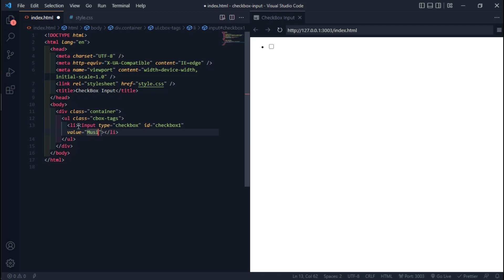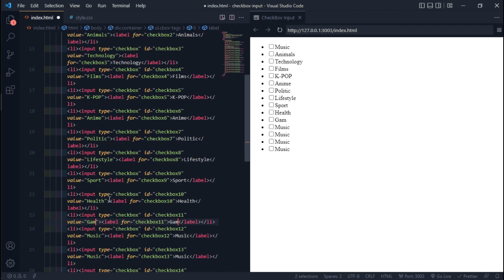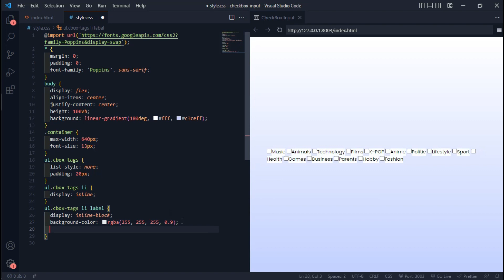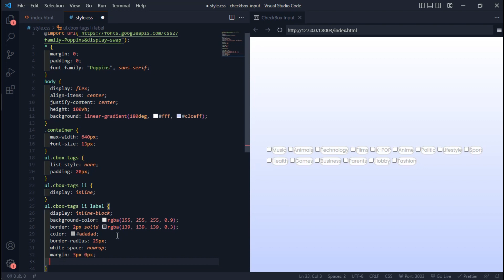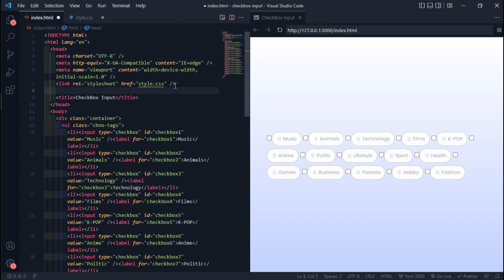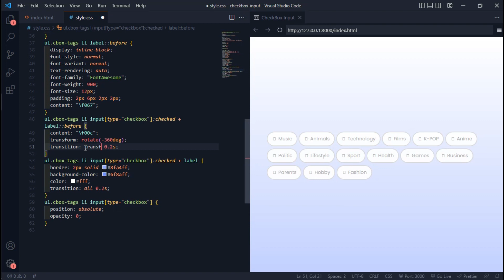How To Create CheckBox Tags Input in HTML And CSS | Easy Tutorials For Beginners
Web Design Tutorials For beginner, just use
HTML and CSS. Learn How to Create an Animated Website Design

If you get any issue in while making these website then,
Please write it in comment section.